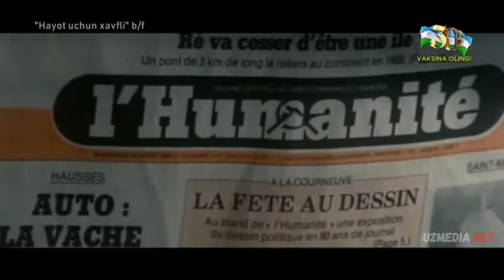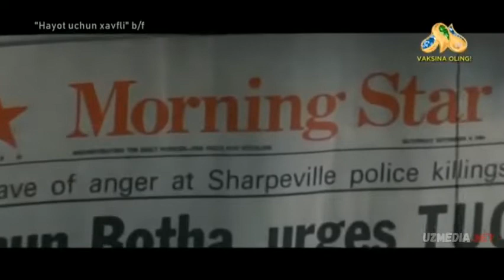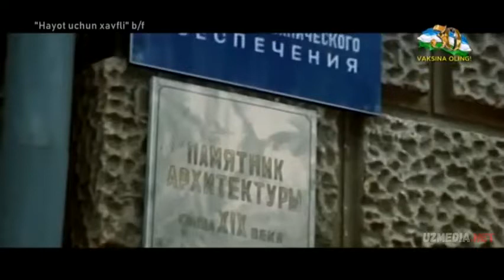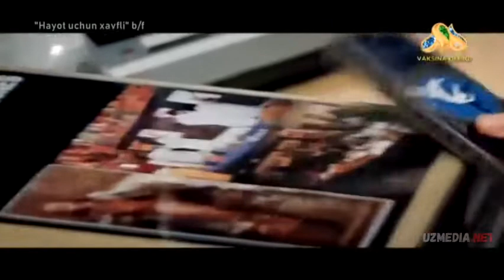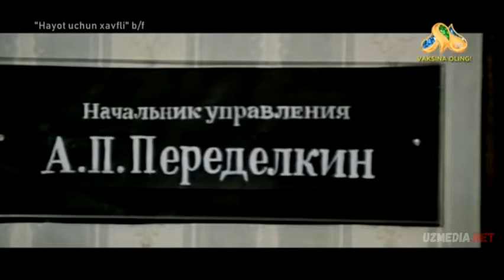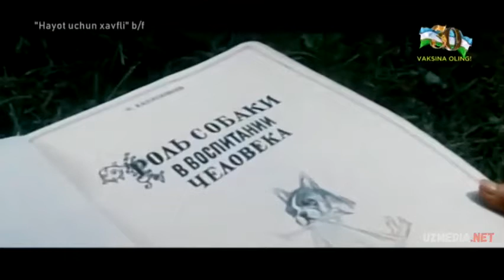ҲАЁТ УЧУН ХАВФЛИ КОМЕДИЯ СССР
Spartak Molodtsov juda toza odam, har qanday tartibsizlik bilan murosasiz. Bir marta yuqori voltli liniyaning uzilgan simini topib, u, albatta, o'tib keta olmadi. Ammo, bilamizki "hech qanday yaxshi ish jazosiz qolmaydi" - endi Spartak ishga kechikmoqda, uning sevimli singlisi ko'chmoqchi va g'oyat faol gruzin unga pora berishga harakat qilmoqda. Bundan tashqari, simni hech kim tuzatmoqchi emas...